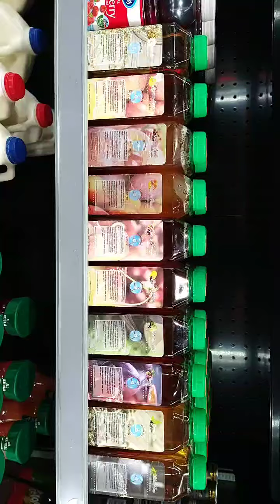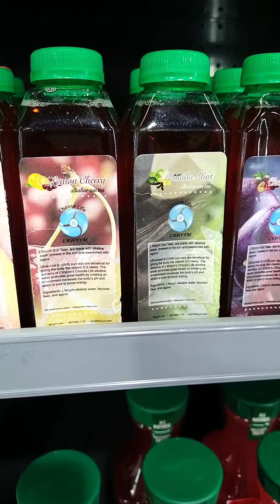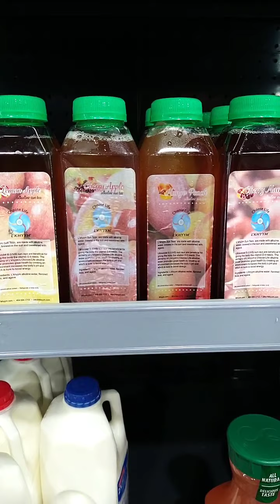AMOCO Food Mart, Restocked w/L'KHYYM-CHOOSE LIFE Alkaline Sun Teas 7/8/21 - from Instagram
"AMOCO Food Mart, Restocked w/L'KHYYM-CHOOSE LIFE Alkaline Sun Teas" 7/8/21

Greetings FB Family, Friends, and The 🌎 World. This is Mi'chael Eric Harris, The Juice, a.k.a. The Alkaline Water Guy. 7/8/21

Location: AMOCO Fuel Mart
9657 Gratiot Ave.
Detroit, MI
48213

L'KHYYM - CHOOSE LIFE Alkaline Sun Teas New Location:

Black Tea
Green Tea
Cherry-Passion Fruit
Vanilla-Mint
Lemon-Cherry
Cherry-Mango
Mango-Peach
Cherry-Apple
Lemon-Apple
Chamomile

Teas are Limited, until restocked, Get them while they last.

Please contact, by calling or texting at: L'KHYYM - CHOOSE LIFE Alkaline Water, Drinks, and Products Attn:
Michael Harris

 💖 ASK FOR THE SPECIAL PRICES 💝

WHOLESALE & DELIVERY ORDERS ARE 1ST PRIORITY!!!

☝🏿1) L'KHYYM - CHOOSE LIFE Alkaline Water:

16oz. Bottles: 1=$2, 3=$5, 12=$20,

16oz. Bottles: 1=$3, 2=$5,

***16oz. Bottles: wholesale 20=$40, 40=$80, 60=$120***

8oz. Bottles "Teasers": 1=$2, 3=$5, 6=$10, 12=$20

***8oz. Bottles "Teasers": wholesale 50=$50, 110=$100***

The Alkaline Sun Teas, are all Natural, made with Herbal Teas, Agave, and L'KHYYM - CHOOSE LIFE Alkaline Water.

Keep Frozen to Preserve. No Preservatives, or Stabilizers added.

Please!!! All orders has to be in advance, inorder to be made.

IN A NUT SHELL:

Wholesale on 👉🏿Water👈🏿 is, 50 16oz. bottles for $60.
Wholesale on 👉🏿Teas👈🏿 is, 20 16oz. bottles or more, are $2 per bottle = $2×20=$40.

Refills on 👉🏿Water Gallons👈🏿 are:
$3 each + $10 delivery fee,
$2 each, 10 or more + $10 delivery fee,
$1 each, 50 or more, I come to you.

🖖🏿#3) DELIVERIES: If Your in The Detroit, Flint, Ohio, or The Surrounding Areas, and would like any of my products.

3A) In The Detroit Area: Starting at $30 purchase or more.

3B) In The Surrounding Areas: Starting at $50 purchase or more.

3C) In The Flint or  Kalamazoo Areas: $200 purchase or more.

3D) In The Toledo Ohio Areas: $300 purchase or more.

Delivery charges are in the prices.

REFILLS ON GALLONS:

$3 each when dropped off, &
$10 Delivery fee

$2 each = 10 or more, when dropped off, & $10 Delivery fee

$1 each = 50 or more, I come to you to hook machine up and do Refills.

Thank you, for Your 🕘Time, Your 🤔Patients, Your Listening 👂🏿Ear, and Your Seeing 👁Eye, Peeeease😁.

Wisdom:

This is a Facebook site, with The Wisdom of The 20 Universal Laws, The 10 Commandments, The Ma'at - 42 Laws of Admonitions, The Dated History of Christianity and Religions, and 3 video of Spiritual Growth.